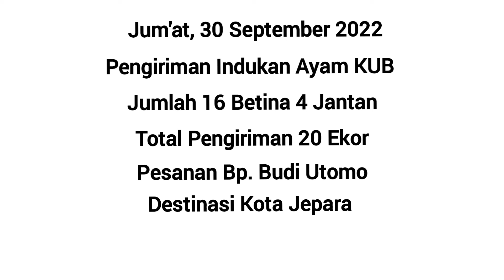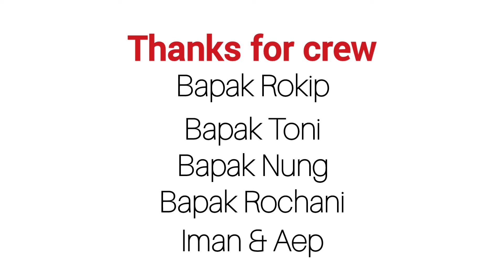Pengiriman Ayam Indukan KUB Destinasi Kota Jepara | Peternak Milenials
Deskripsi YouTube
PENGIRIMAN 20 ekor ayam indukan KUB Pesanan Bapak Budi Utomo | Jepara

Kami Peternak Milenials menjual hasil ternak dan budidaya Ayam KUB, diantaranya :

√ Telur Ayam Kampung ( Konsumsi )

√ Telur Ayam Kampung Fertil ( Ditetaskan )

√ Telur Ayam Kampung Fertil Seleksi ( Indukan )

√ Anak Ayam usia 3 Hari ( DOC )

√ Anak Ayam usia 7 Hari ( DOC )

√ Anak Ayam usia 14 Hari ( DOC )

√ Anak Ayam usia 21 Hari ( DOC )

√ Ayam Pedaging usia 2 Bulan

√ Ayam Pedaging usia 3 Bulan

√ Ayam Calon Indukan usia 4 - 5 Bulan

√ Ayam Indukan usia 6 - 7 Bulan

Apabila kami lambat dalam merespon kakak bisa berdiskusi dan belajar bersama kami secara Live Chat dengan klik link dibawah ini :